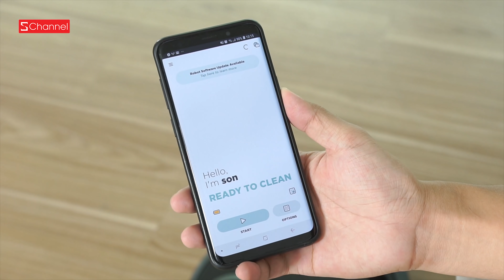Khoe robot hút bụi 20 triệu mà Schannel HN mới sắm !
Thông tin về em Robot hút bụi 20 triệu của Schannel:
Neato - Em máy hút bụi được đánh giá 3 nhất: thông minh nhất, mạnh mẽ nhất, đáng mua nhất. Nếu fan Schannel muốn sắm em nó cho gia đình mình thì hãy tham khảo mua chính hãng tại Vietnam Robotic.